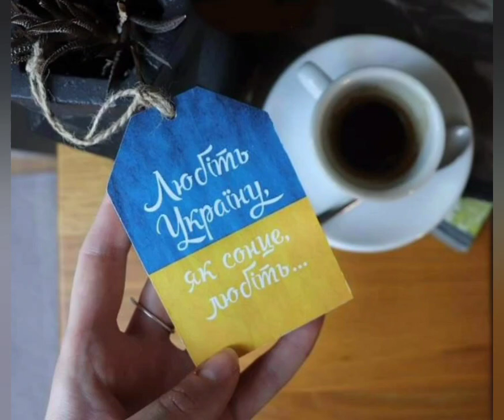Ukrainani quyosh kabi seving